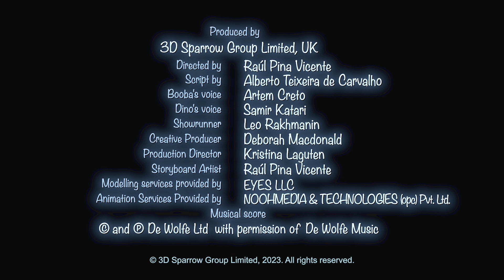Booba 🤩 Wheel of Fortune ⭐️ PREMIERE ⭐️ Best Cartoons for Babies - Super Toons TV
PREMIERE New Booba Episode - Wheel of Fortune 🤩 (Episode 110) Take a look and join the new fun adventure

The Magic Wheel of Fortune! Spin it to get a new challenge with tasty cheese as the prize! Will Booba manage to get the treat? 🎰